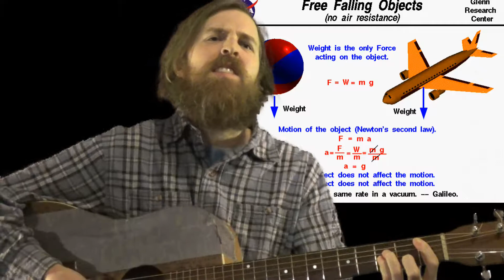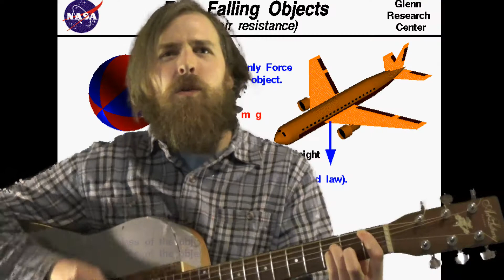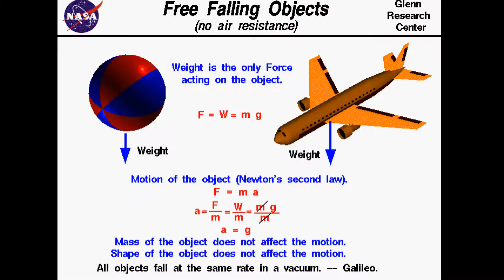Free Fallin - Tom Petty (Acoustic Cover) - ALONE IN THE WOODS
Tom Petty - Free Fallin - Acoustic Cover

ALONE IN THE WOODS